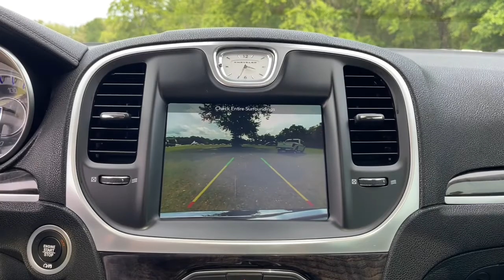2019 Chrysler 300 Jacksonville, Orange Park, Gainesville, Ocala, Lake City, FL KH722468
Velvet Red Pearlcoat Used 2019 Chrysler 300 available in Starke, Florida at Murray Ford Superstore. Servicing the Jacksonville, Orange Park, Gainesville, Ocala, Lake City, FL area.

13447 US Hwy 301 S

Recent Arrival! CARFAX One-Owner. Velvet Red Pearlcoat 2019 Chrysler 300 Limited ~~SHAZAM~~, *15 YEAR /150,000 COMPLEMENTARY WARRANTY AT NO ADDITIONAL COST*, ~1 OWNER~, *NAVIGATION*, ~PANAROMIC ROOF/SUNROOF~, *METICULOUSLY SERVICED & MAINTANED AND IT SHOWS!!*, ~MARKET VALUE PRICING (MVP) WE SHOP THE MARKET DAILY TO MAXIMIZE YOUR SAVINGS~, ~BLUETOOTH WIRELESS CONNECTION~, *KEYLESS ENTRY*, *FULL POWER WINDOWS, LOCKS, & MIRRORS*, *HURRY!! THIS ONE WON'T LAST LONG*, ~BACK UP CAMERA~, *CRUISE CONTROL*, ~LOCAL TRADE IN~, *HEATED SEATS*, *STEERING WHEEL CONTROLS*, 19 harman/kardon GreenEdge Speakers, 20 x 8.0 Polished Aluminum Wheels, 4-Wheel Disc Brakes, ABS brakes, Adaptive Bi-Xenon HID Headlamps, Adaptive Cruise Control w/Stop, Advanced Brake Assist, Alloy wheels, Auto High Beam Headlamp Control, Automatic Headlamp Leveling System, Blind Spot & Cross Path Detection, Brake assist, Delete Power Backlight Sunshade, Dual-Pane Panoramic Sunroof, Electronic Stability Control, Exterior Mirrors Courtesy Lamps, Exterior Mirrors w/Supplemental Signals, Four wheel independent suspension, Front fog lights, Full Speed FWD Collision Warn Plus, Fully automatic headlights, GPS Navigation, harman/kardon Audio Group, harman/kardon GreenEdge Amp, Lane Departure Warning Plus, Light Group, Memory seat, Panic alarm, ParkSense Front/Rear Park Assist System, ParkView Rear Back-Up Camera, Power Multi Function Mirror Manual Fold, Quick Order Package 2ET, Rain Sensitive Windshield Wipers, SafetyTec Plus Group, Security system, Surround Sound, Traction control.brbrMurray Ford Superstore one of the premier Truck and automotive outlets in Florida. Comes with our exclusive Market Value Pricing (MVP) there is not another one in North Florida with a lower price, lower miles and with this equipment. $AVE thousands versus new and avoid the new vehicle depreciation hit.brbrOdometer is 33263 miles below market average!brbrbrAll vehicles will have a $899.00 dealer fee added to the total sale price (excludes A,Z,D, and X plan customers). Taxes, tag, and title fees will be added to all vehicles in accordance with state laws of customers registering address.